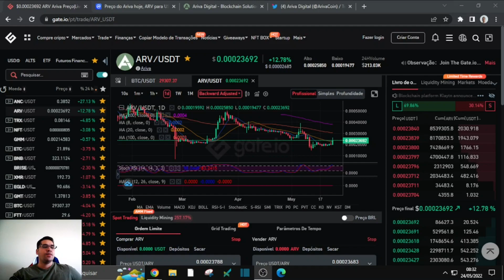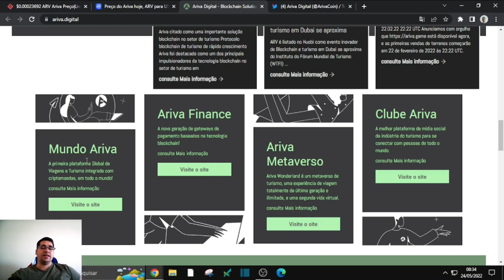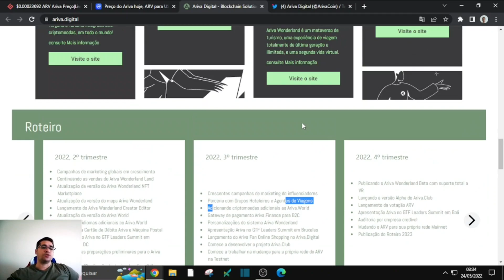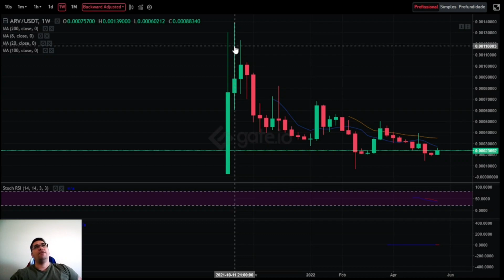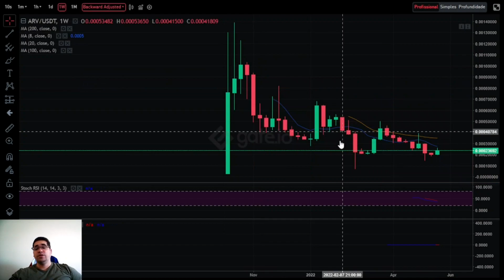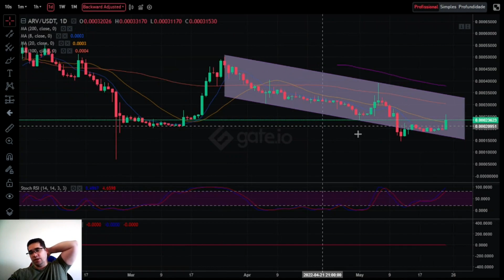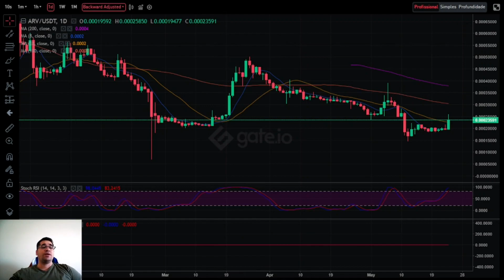Ariva sobe 16% mesmo com queda do Biticoin e apresenta uma boa força compradora e reversão semanal